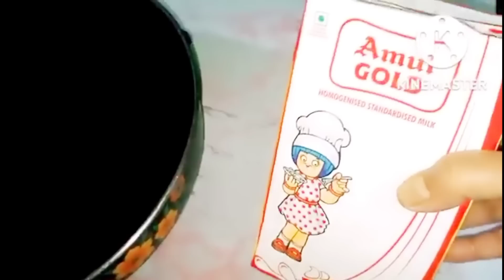তেলের খালি বোতল ফেলার আগে ভিডিওটি অবশ্যই দেখুন‌kitchen tips & tricks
Kitchen_Tips, Organizat, Organization hacks, Smart Ways to Storekitchen tips

এক্কেবারে নতুন আইডিয়া,রান্না ঘর পরিস্কার রাখতে হলে ভিডিও টি অবশ্যয় দেখুন

পুরোনো নাইটি দিয়ে স্টান ফ্যান কভার

এভাবে চাকি বেলন ও রান্না ঘর সুন্দর রাখুন

১০০% মহিলারাই জানেনা শাড়িতে এভাবে কলপ করলে পুরনো শাড়ি ও নতুন হয়ে যাবে

Vegetables, Trick to boil rice, How to cook rice properly, How to make lunch for the office, How to prepare food for tiffin box easily, Easy tiffin lunch making tricks, Genius Home Hacks That Will Change Your Life, Easy Kitchen Tips, Winter Hacks In bangla Kitchen Tips In bangla, Cooking Tricks and Tips, Basic Kitchen Tips, Kitchen Hacks, Tips For Kitchen, Latest kitchen tips, Easy kitchen tips, Useful kitchen tips, Best kitchen tips, Winter Tips, Food storage hacks, Winter Food Storage tips, Latest Hacks, Life-Saving Monsoon Hacks.

Hi friends ami sunita ajke ami  aro akti notun video neye alam tomader jonno..